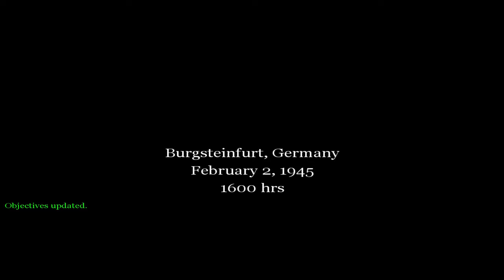CALL OF DUTY 1 2003 - Burgsteinfurt, Germany - Walkthrough 2K GamePlay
CALL OF DUTY 1 2003 - Burgsteinfurt, Germany - Walkthrough 2K GamePlay, February 2, 1945, 1600hrs
Call of Duty 1 was created in 2003 and is a first person shooter video game developed by Infinity Ward and published by Activision, the first installment of the Call of Duty video game series.
This is the 23rd mission walkthrough of the game for PC.

Gaming system:

Video card - NVIDIA GeForce RTX 2080 Ti

Video is recorded with NVIDIA GeForce Experience and compiled in Adobe Premiere PRO